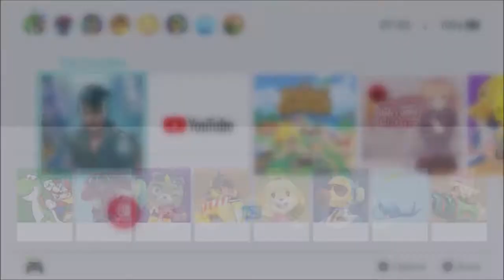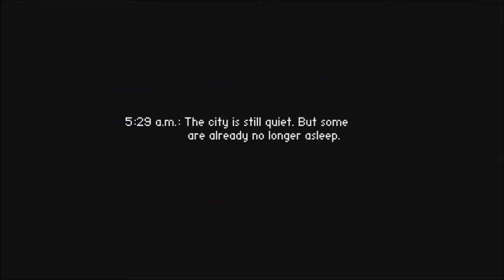The Sundew (Switch) First 31 Minutes on Nintendo Switch - First Look - Gameplay ITA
You are Anna Isobe, a cyborg cop abandoned by progress and thrust into the midst of a global conspiracy. Experience classic point and click gameplay as you travel across the dark future.
Shibukawa, capital of Japan, 2054. Water drips from the cracked ceiling onto the edge of your bed as the incessant rain masks the whine of a refrigerator and the neon hum of the city outside. You don’t recognise the heavy breath in your ear nor the warmth of the body lying next to you...

The world’s gone to hell, and it’s taking you down with it.

Welcome to Shibukawa

You are Anna Isobe, a cybernetically enhanced cop in a world that’s left you behind. Once a shining hope for the future, cyborgs have become taboo, replaced by drones and automata that make even your heightened abilities obsolete. Stuck in a thankless job surrounded by indifferent eyes you still have a duty to protect and serve, and that’s just what you’re going to do.

The Sundew is a dark adventure game set in the aftermath of a devastating future war, where the world as we know it was twisted by flames into a terrifying new dystopia. What begins as a normal day quickly becomes something else, and soon a lonely beat cop will hold the fate of the world in her hands.

The dark future, realised

The Sundew pays homage to classic adventure games of old while reflecting contemporary issues and gameplay. Beautifully drawn pixel-art and stunning sound design brings this dark future to life and grounds you in a vision of humanity’s progress that is both alien and strangely familiar...

Japan lies in ruins, save for the bustling haven of Shibukawa. Guide Anna through this new megalopolis and beyond in her search for the mystery behind a growing conspiracy. Travel from the backstreets of the city to far-flung isles, and the most notorious prison this side of the Steppe.

Choose your fate and that of the world

Alongside classic point-and-click gameplay The Sundew will ask you to make decisions that will change the future of humanity. Playing off contemporary issues, the choices offered are never black and white. Where do you believe mankind’s interests lie, and what means are acceptable to achieve them?

Features

- Guide Anna Isobe, a cyborg cop with a dark past, through the unravelling of a global conspiracy.
- Experience a diverse cast of characters, each with their own secrets and history.
- Explore Shibukawa and the remnants of the old world.
- Make decisions that will change the fate of humanity, for better or worse.